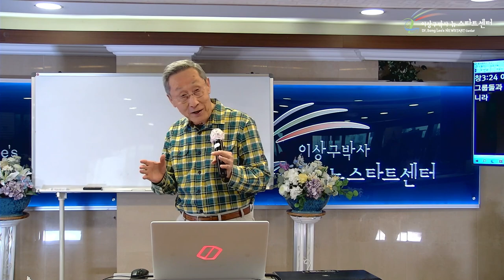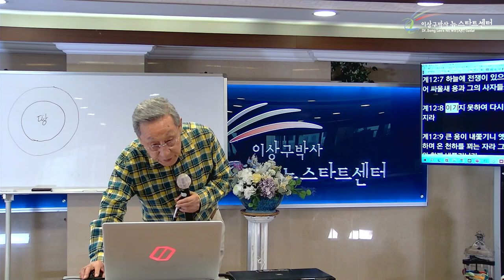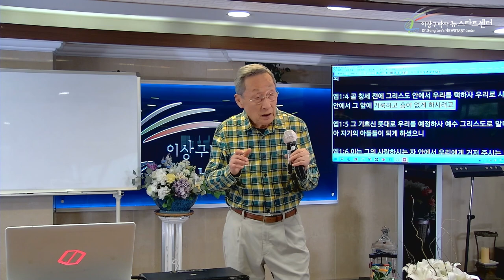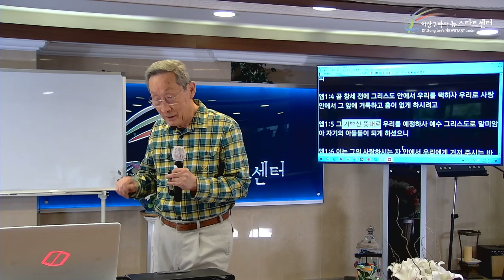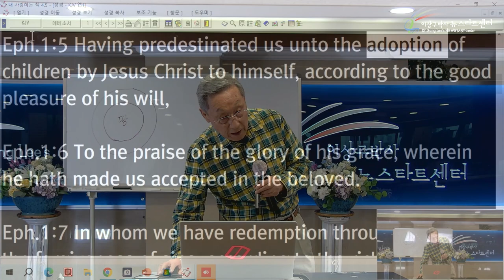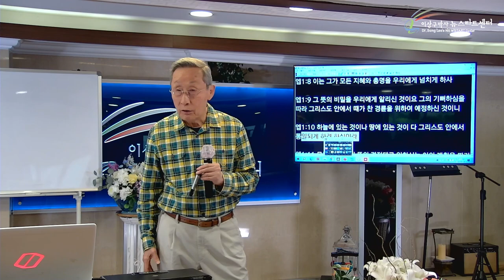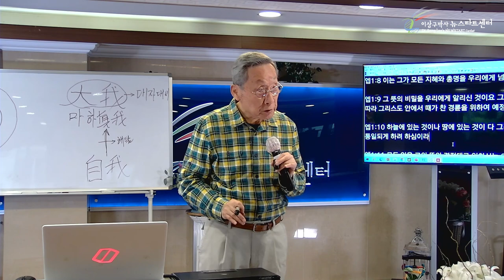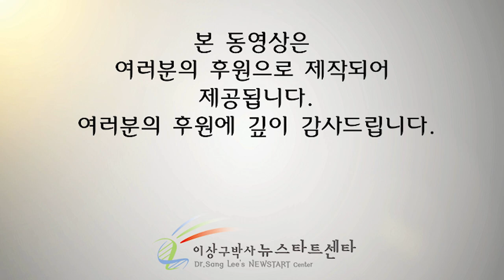[8강] 노아 홍수에서 발견하는 사랑(은혜)